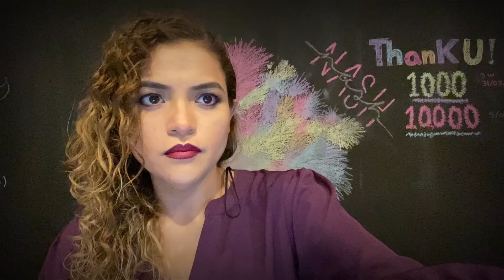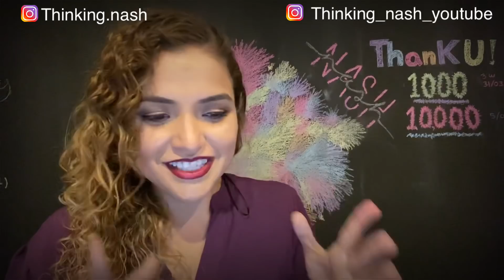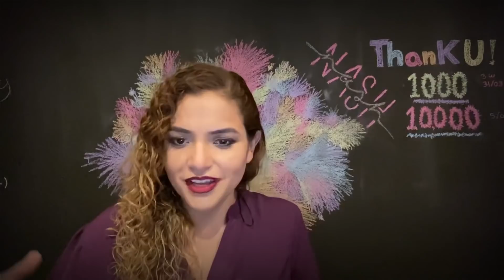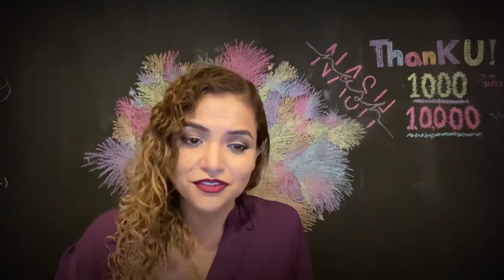MEXICAN Reacts DHEERA DHEERA SONG Reaction | KGF | YASH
Here is the Song Reaction Of DHEERA DHEERA ... Amazing Beats Amazing direction Amazing music .. ♥️♥️

Here is the Reaction of Great History Of Queen Padmaavati . Movie PADMAAVAT ♥️♥️😍

If you would like to send us something :
 Address :

Official : thinking_nash_youtube

Team : NASHELLY & PARUL VERMA

INDIA Team